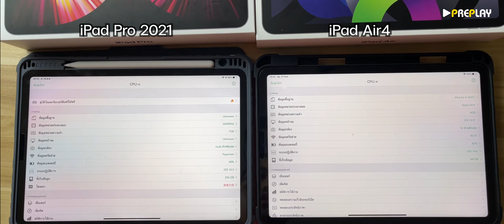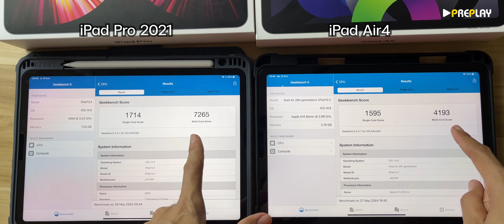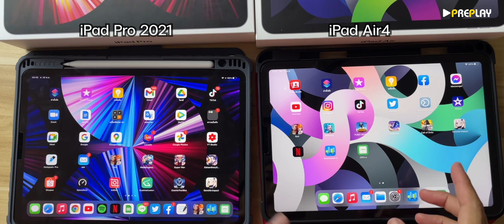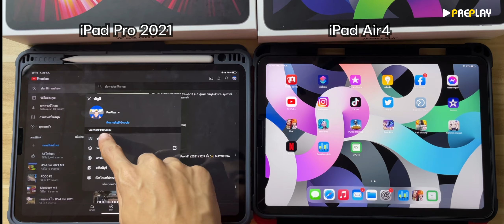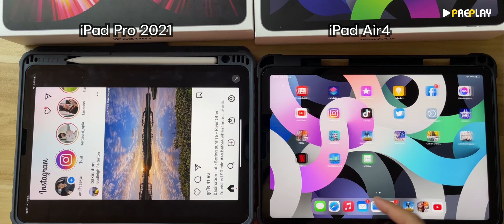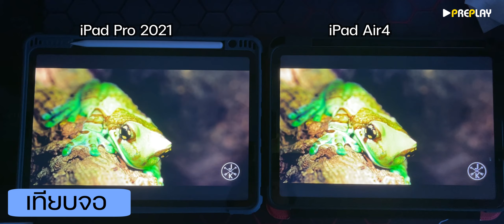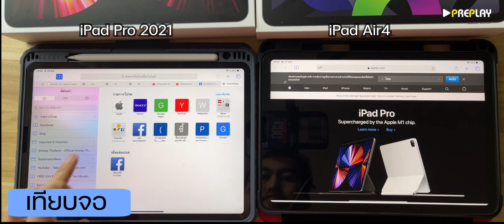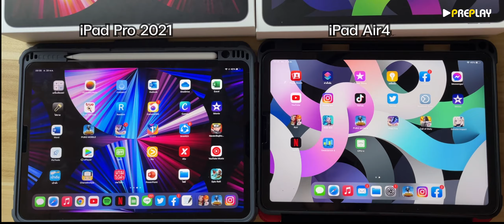เปรียบเทียบ iPad Pro 2021 กับ iPad Air4 จะเป็นอย่างไร